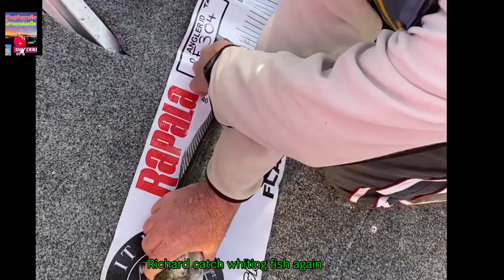King George whiting!tasmania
@PhuyaibanTasmania เป็นครั้งแรกที่ไปตกปลา

วันนี้พิมจะพาไปตกปลา King George Whiting ที่เป็นที่นิยมทานของคนประเทศออสเตรเลียค่ะ
พิมตื่นเต้นมากค่ะ เพราะกลัวจะเมาเรือ แต่ก็ทานยาแก้เมาเรือ และใส่ข้อมือกั้นเมาเรือค่ะ และเสื้อชูชีพตามกฎหมายใหม่ของเกาะแทสเมเนีย ค่ะ

_ พวกเรานั่งเรือไปประมาณ10 นาที ก็ถึงที่ตกปลาค่ะ วันนี้โชคดีไม่มีลม และไม่มีคลื่นลมทะเลที่แรงค่ะ
คนแรกที่ตกปลาได้คือ ริชิดค่ะ สนุกสนานมากค่ะ

“ กฎหมายการตกปลาที่เกาะแทสเมเนีย คือ ปลา Whiting สามารถตกได้ คนละ 5 ตัว และความยาวของปลาต้องเกิน 35 เซ็นติเมตร ตัวเล็กพวกเราปล่อยค่ะ ส่วนที่พวกเราเก็บคือ ขนาด 40 เซ็นติเมตร ขึ้นไปค่ะ